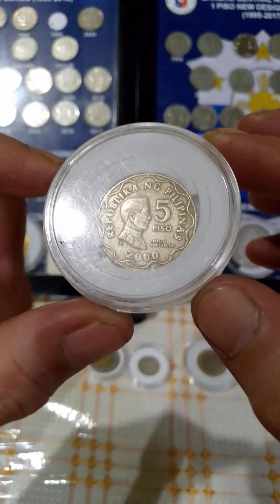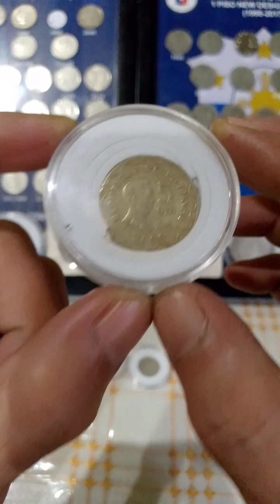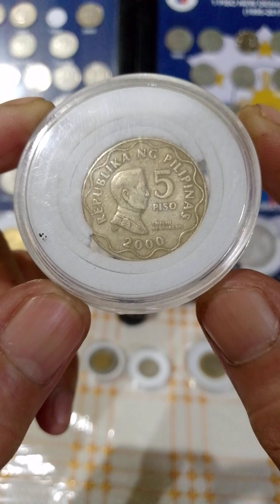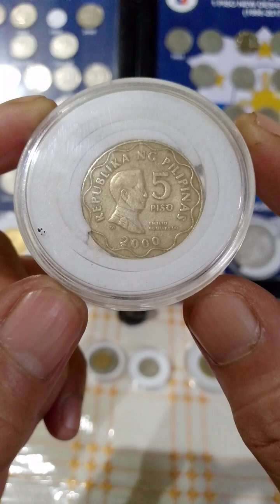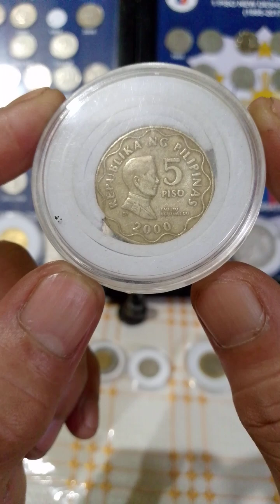buying coins vlog (5-pesos) bsp (baka hawak mo bilhin ko (years 2000)coinscollection